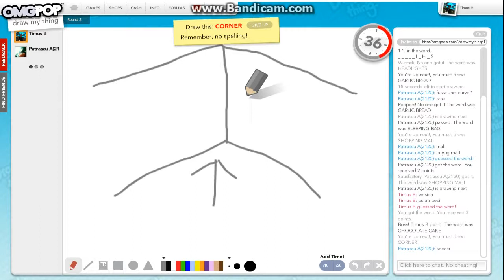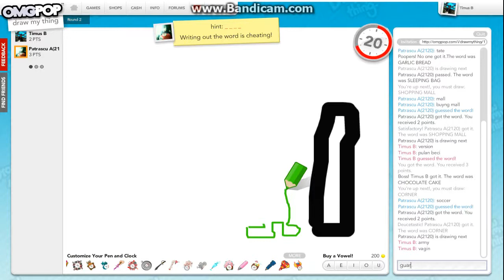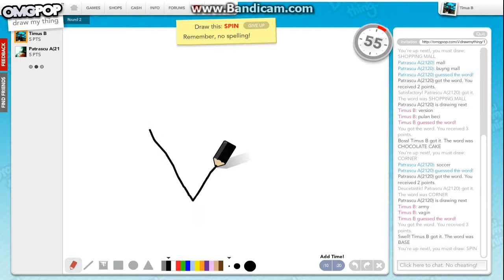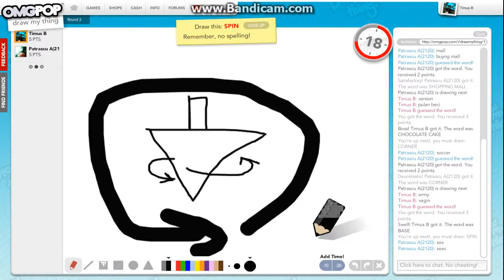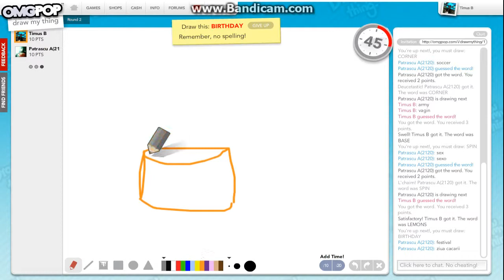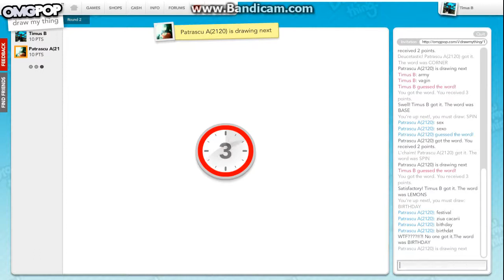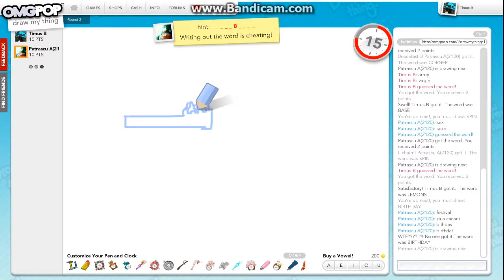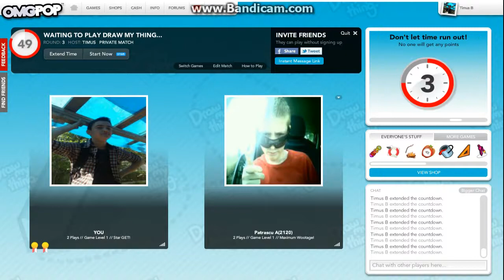Moldoveanu Joaca: Draw My Thing /w Alex Part 5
ID mess: moldovids
ID Skype: bobospidertg